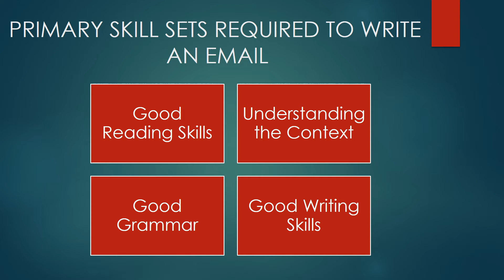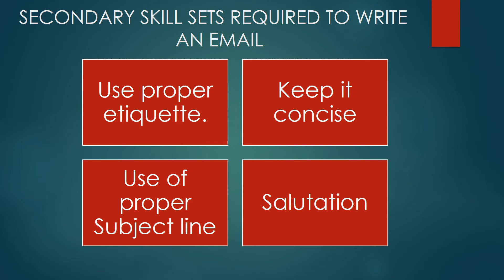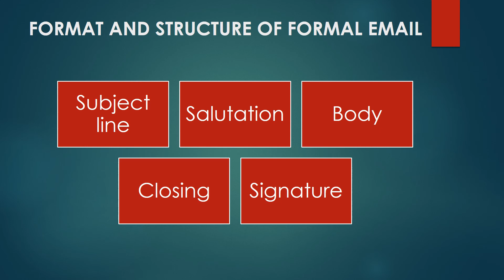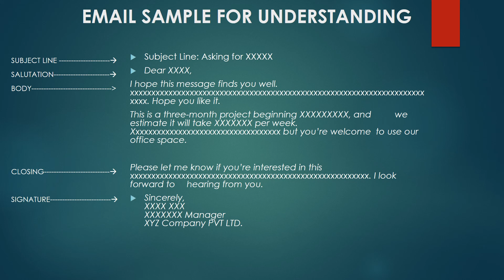PROFESSIONAL EMAIL कैसे लिखे (2021)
Hello Dosto,

Aaj ke is video me maine aap sab ko PROFESSIONAL EMAIL कैसे लिखे ke bare me puri jankari di hai. Is video me maine skills bhi bataye hai jinko use karke aap apni email writing skill acchi kar sacte hai.

Maine last me sample email bhi dikhaya aur samjhaya hi.

Hope aap sab ko pasand aye.

Dosto maine apni nayi Ebook banayi hai jisme HR ka pura important content maine diya hai. Is Ebook ki kimat 50/- hai.

Book ke contents hai:

1. HR ROLES & RESPONSIBILITY
2. OFFER LETTER
3. OFFER LETTER PREPARATION
4. SALARY ANNEXURE
5. LETTER OF INTENT (LOI)
6. APPOINTMENT LETTER
7. APPOINTMENT LETTER PREPARATION
8. ONBOARDING PROCESS
9. PROBATION PERIOD
10. CONFIRMATION LETTER
11. RECRUITMENT PROCESS